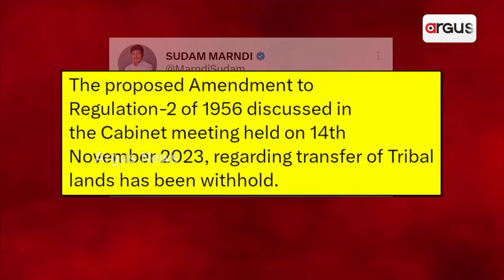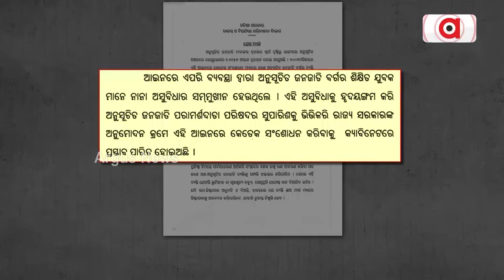ଆଦିବାସୀଙ୍କ ଜମି ହଡପ କରି ଭୂମିହୀନ କରିବା ପାଇଁ କିଏ କରିଥିଲା ଷଡଯନ୍ତ୍ର ? || Tribal land problem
ଆଦିବାସୀଙ୍କ ଜମି ହଡପ କରି ଭୂମିହୀନ କରିବା ପାଇଁ କିଏ କରିଥିଲା ଷଡଯନ୍ତ୍ର ?  ପୁଞ୍ଜିପତିଙ୍କୁ ଆଦିବାସୀ ଜମି ଟେକି ଦେବାର ଷଡଯନ୍ତ୍ରରେ କିଏ ସାମିଲ ? ବେଦାନ୍ତ ମାମଲାରେ ମାନ୍ୟବର କୋର୍ଟଙ୍କ ଛାଟ ପରେ ବି ଆଦିବାସୀ ଜମି ଉପରେ କାହିଁକି ଲୋଲୁପ ଦୃଷ୍ଟି ?